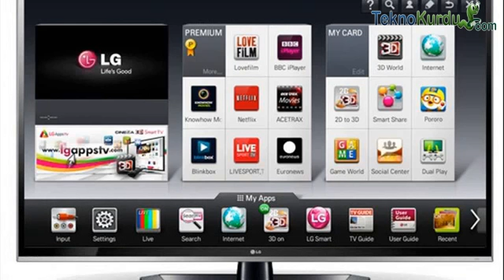LG 42LS575S 42'' 107 cm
LG 42LS575S 42'' 107 cm Serisini özelliklerini adresinden inceleyebilirsiniz.